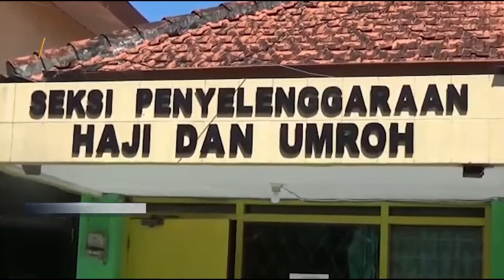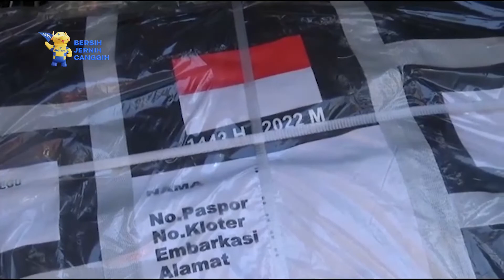52 CALON JEMAAH HAJI ASAL BANGKALAN GAGAL BERANGKAT FAKTOR USIA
Bangkalan - Sebanyak 332 Orang Calon Jamaah Haji ( Cjh ) Kabupaten Bangkalan  Madura Akan Di Berangkatkan Ke Tanah Suci Mekkah Pada Bulan Juni Tahun 2022 Mendatang/ Guna Menunaikan Rukun Islam Yang Ke Lima.

Namun Dari 332 Orang Chj Yang Sudah Siap Diberangkatkan Ke Arab Saudi 52 Orang Diantaranya Telah Dinyatakan Gagal Berangkat Ke Tanah Mekkah Lantara Terkena Dampak Faktor Usia.

Menurut Kepala Seksi (Kasi) Pengelolaan Haji Dan Umroh Kementerian Agama (Kemenag) Bangkalan Muhammad Wafir Mengatakan Akibat Adanya Pemberlakuan Pembatasan Usia Umur 65 Keatas Dari Pemerintah Arab Saudi Terpaksa Lima Puluh Dua Orang Calon Jamaah Haji Di Pulau Garam Gagal Berangkat Tahun Ini.